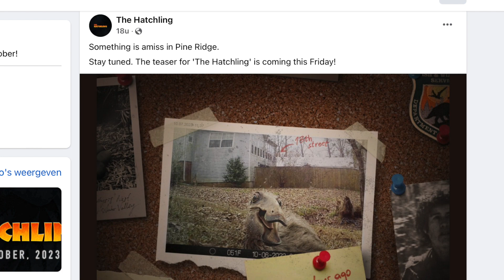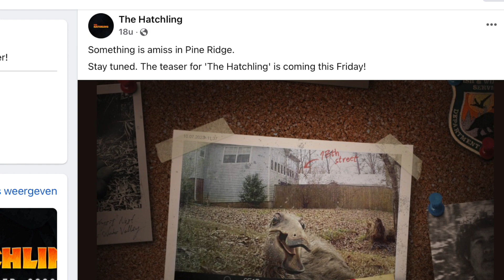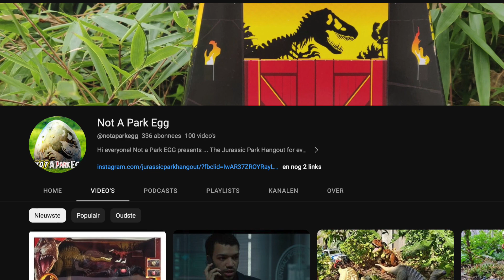The Hatchling: eerste foto en aankondiging TEASER!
Een nieuwe update over The Hatchling!
De Teaser zal morgen op vrijdag 13 oktober (2023) te zien zijn ...

Wordt vervolgd ...